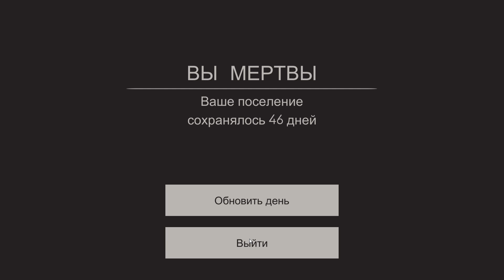The BONFIRE: Forsaken Lands прохождение | ПОХОДЫ В ПОДЗЕМЕЛЬЯ! #4